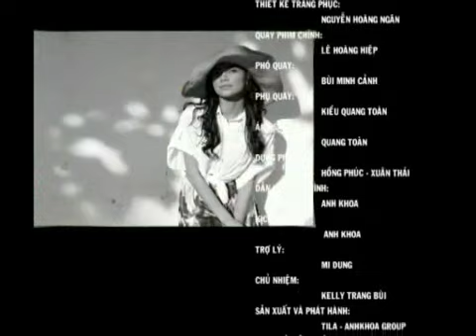[ CHAT VOI SAO ] HỒ NGỌC HÀ PHẦN II - 4/4